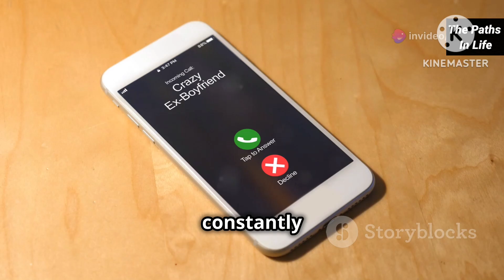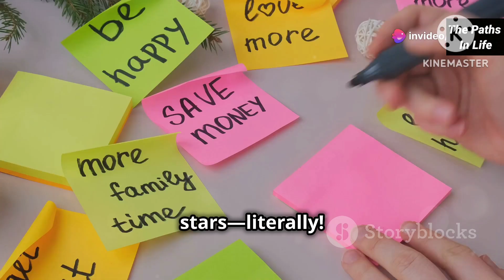7 Ways Nice Guys Lose Respect in Relationships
7 Ways Nice Guys Lose Respect in Relationships,

Being a "nice guy" in a relationship is often seen as a positive trait, but sometimes, it can lead to unintended consequences. When a man prioritizes being nice at the expense of his own needs and boundaries, he may inadvertently lose respect from his partner. This can happen through excessive people-pleasing, avoiding conflict, or not asserting himself. In this Video, we'll explore seven specific ways nice guys can lose respect in relationships and discuss how to strike a balance between kindness and maintaining self-respect.

OUTLINE:

00:00:00 Welcome Back, Nice Guys!
00:00:25 Dude, Where's My Dignity? The Perils of Being Too Available
00:00:56 Why Avoiding Conflict Backfires
00:02:27 Why Over-Complimenting Falls Flat
00:03:13 Why Ambition Matters in Love
00:03:44 The Importance of Setting Boundaries
00:04:52 Shake It Up! Why Predictability Can Be a Relationship Rut
00:05:16 The Power of Self-Care
00:06:35 Go Forth and Be Respected!